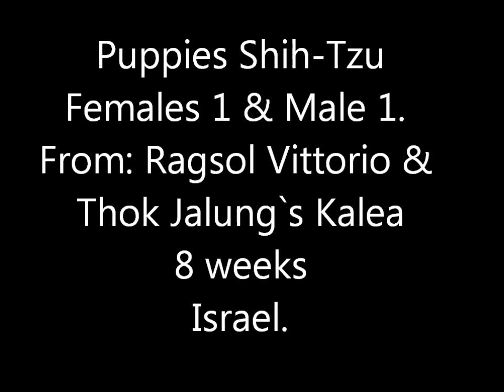F1 & M1 8 weeks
from Ragsol Vittorio & Thok Jalung`s Kalea